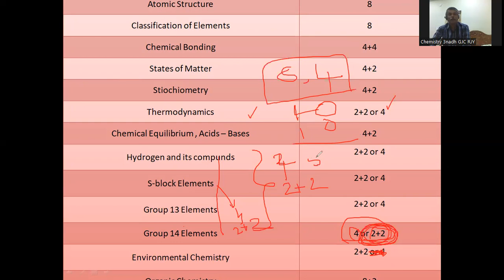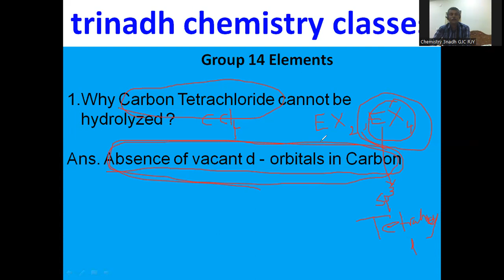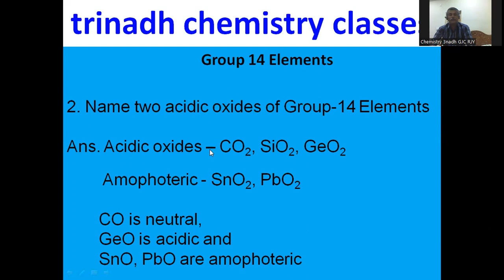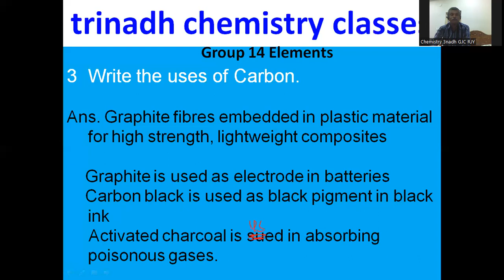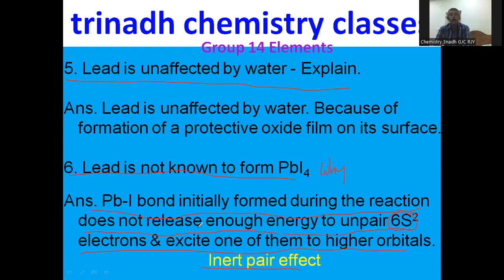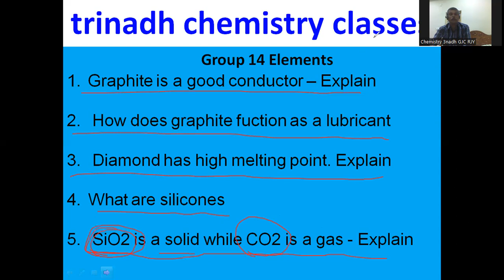Intermediate First Year Chemistry-IPE 2024 - How to get 60/60 ? VSQ - Group 14 elements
Intermediate First Year Chemistry-IPE 2024 - How to get 60/60 ? VSQ - 2 marks questions